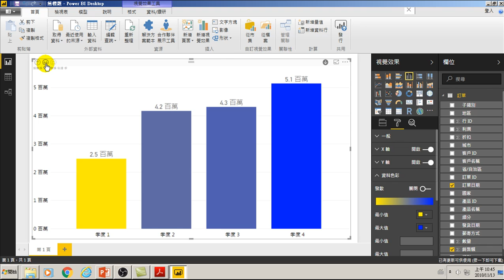用Power BI做大數據分析進階-14.探索工具介紹、向上探索、單向下探索